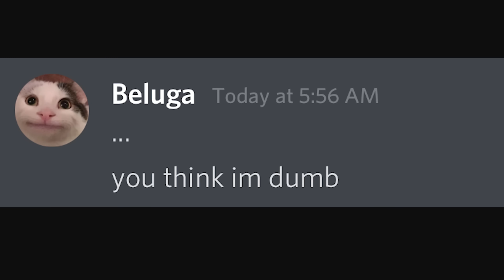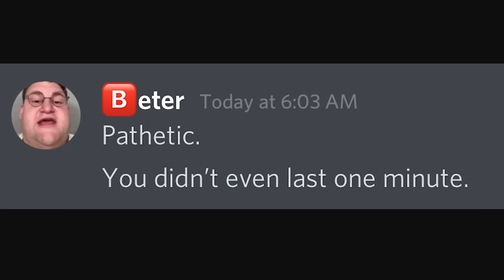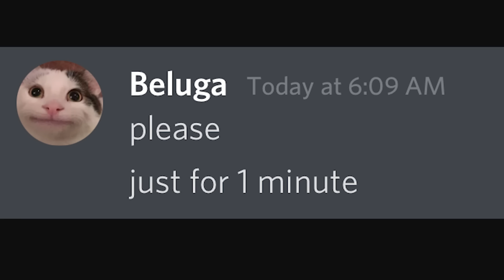Discord Light Mode Users Be Like...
Never turn on light mode.

Discord light mode is the most dangerous theme to exist. Full brightness, no comfort, nothing gets in its way.